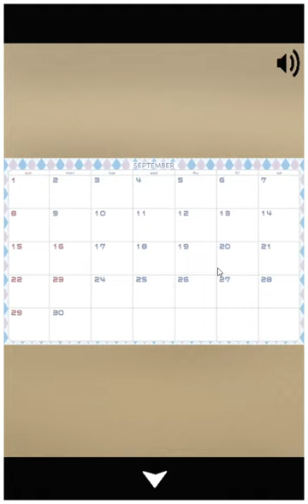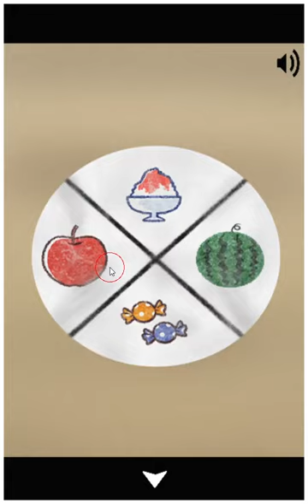[Shigeyuki Kawamura] Lost Moon Walkthrough